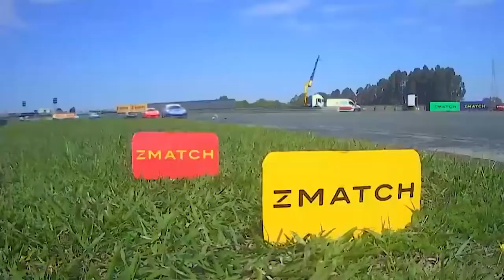Programa Bahia Motor 18 / 09 / 2021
Pensando na chegada da Transit, Ford cria Divisão de Veículos Comerciais; Nissan apresenta sua trajetória no segmento de elétricos; Há oito meses a Fiat lidera o mercado de automóveis no Brasil; Picape Amarock mostra força com seu motor V6 de 258 cavalos; Novo Land Rover Defender 90 desembarca no país e disputas acirradas movimentam a Porsche XP em Curitiba.//